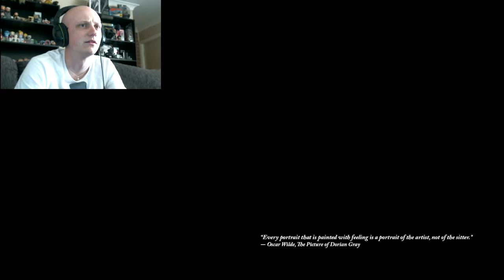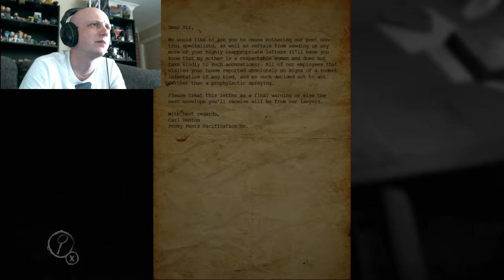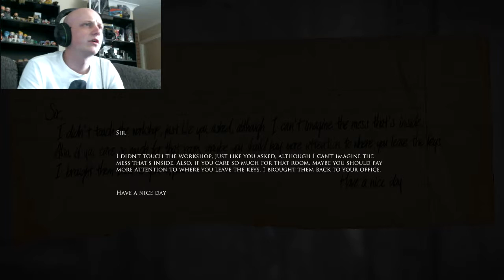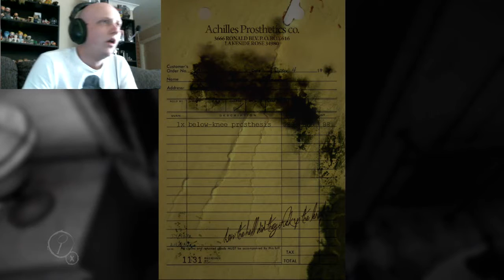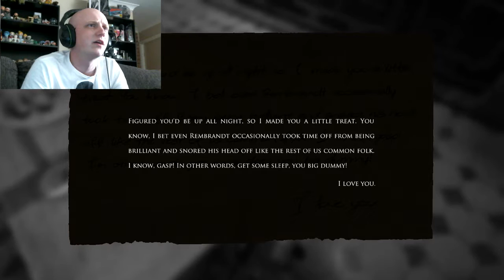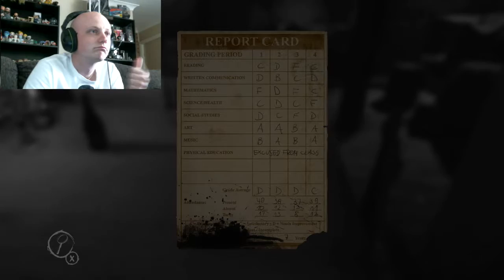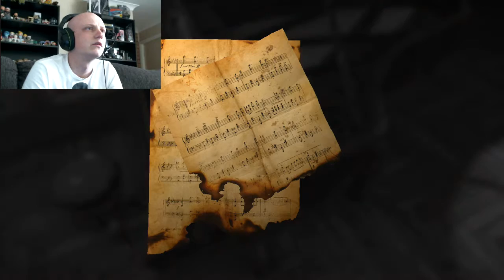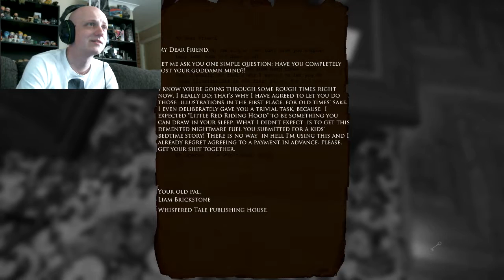Bald Eagle Solo- Layers of Fear Part 1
Chris thought he was going to play a nice game about painting.

Chris thought he was going to be the next Bob Ross.

Chris was wrong.